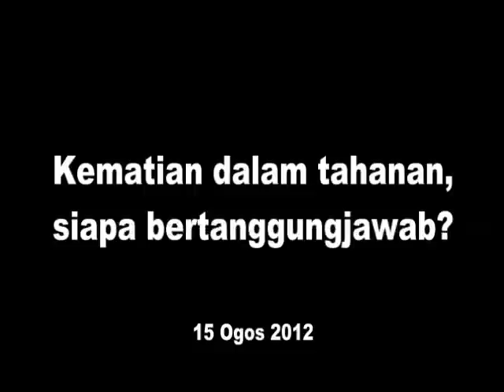Kematian dalam tahanan siapa bertanggungjawab 15 Ogos 2012